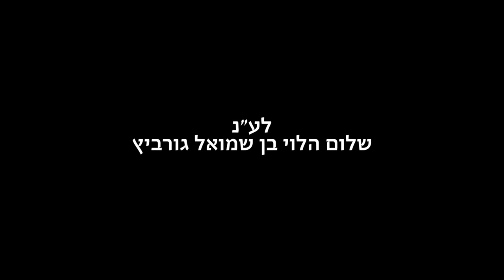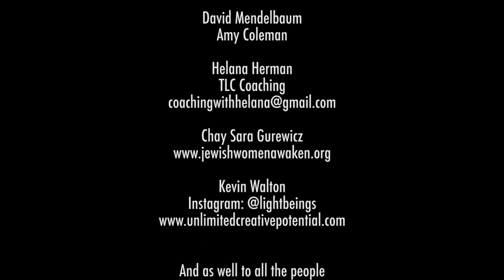Hannah Gee - Silence - שטיל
This is an all female Yiddish Production.

This song was composed from a very deep place of my heart.

Right after Covid-19 hit us,
Walking on the empty streets,
You could hear the silence,
You could feel the fear creeping in,
You could sense the worry in the air,
All so tangible,
So universal,
We were (and still are) all in this together,
In those times (and now as well) we are tragically united,
Then I felt this wholesome pain,
The pain from the past and present,
The pain from within and without,
All aligned at once,
My deepest pain from within,
Was aligned with the world and space around me,
And in that very moment my heart opened up,
And the heavens above me opened as well,
As I cried and channeled this song through my lips,
I felt painfully whole,
Although I sang alone,
It was as if the whole world, and all of existence, was singing with me,
Yet more so through me,
And in that very same moment I felt comforted,
I felt that I am not alone,
I felt that the universe is with me,
And the angels are by my side,

I felt obligated to share this with the world,
It is not mine to keep,
for all of you were singing through me,
So, here it is,
Enjoy your song...

PEACE, LOVE, BLESSINGS , and UNIFICATION upon all!

english translation:
There's pin drop silence all around,
All you can hear is a distressed faded sound,  x2
Father where are you? I cannot see,
Mother where are you? What's going on?  x2
Hear my sorrow, as I cry and I cry,
Listen my agony, as I reach out and I scream, x2
ooooohhhh ooohhh oohhh ooh x2
I'm standing in these tears that I have cried,
I find myself in these waters all alone, x2
Interlude:
Listen my agony, as I reach out and I scream, as I scream,
No no, my child you're not alone,
For, I am singing with you as you cry, x2
ooooohhhh ooohhh oohhh ooh x4
For, I am singing with you as you cry...